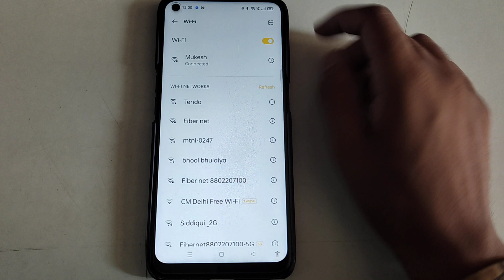how to forget wifi in oppo f21 pro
Secret settings
Cool new features
Update settings
Problem solve

forget wifi in oppo f21 pro
how to forget wifi
how to wifi forget in f21 pro
wifi forget in f21 pro
how to wifi forget